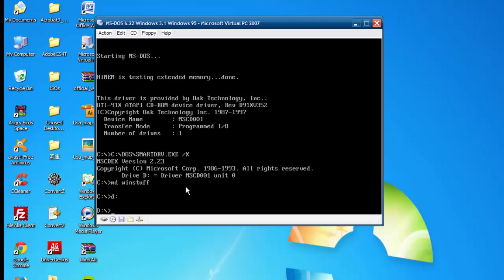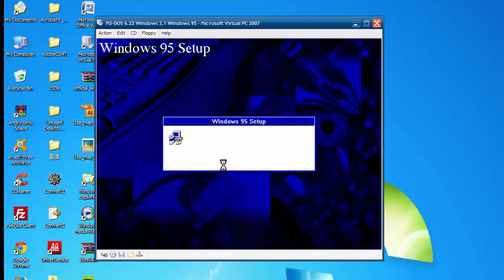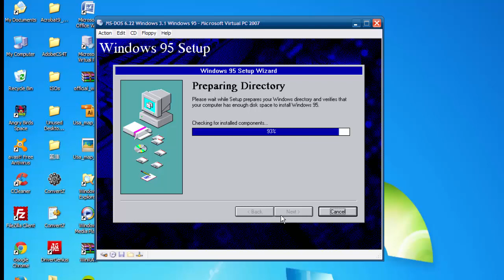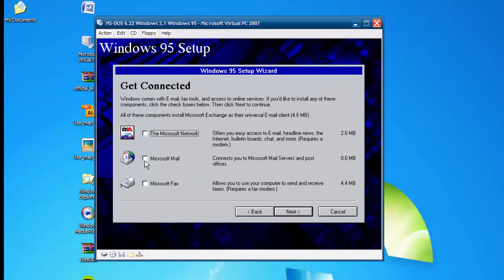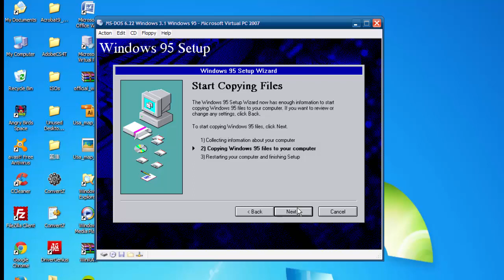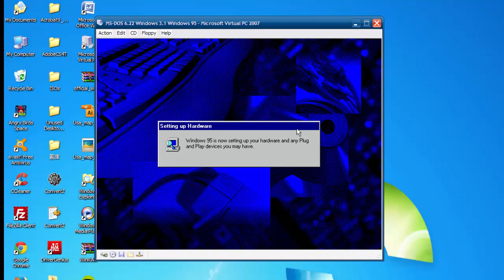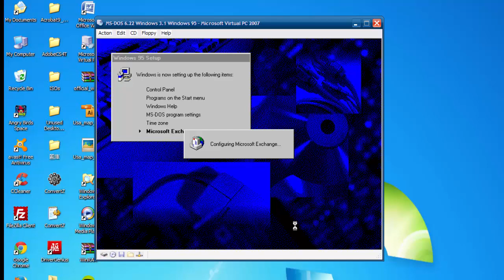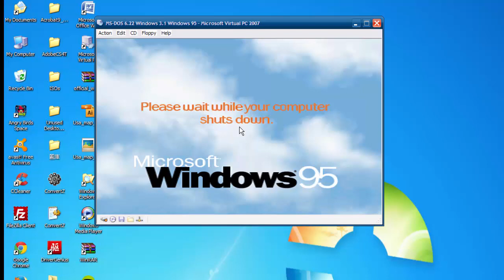Installing Windows 95 In Virtual PC 2007 (Part 3)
I am Upgrading Windows 95
Song:
La Ti Da
Amity
Background Safari
Who Likes To Party
Regular Date:
2015/08/20